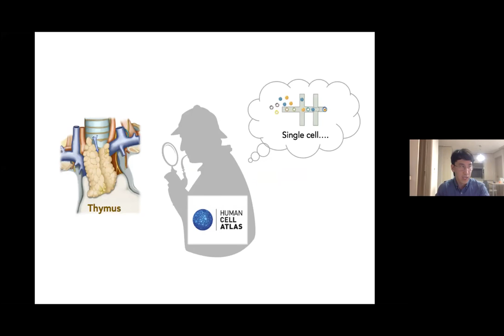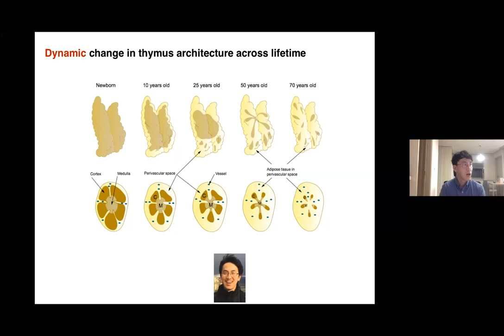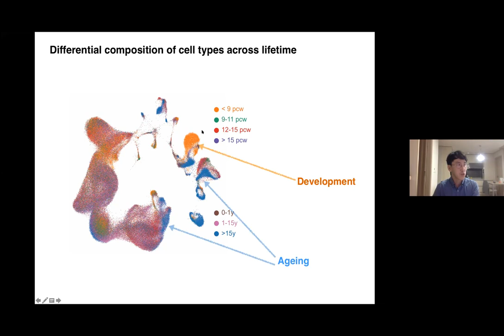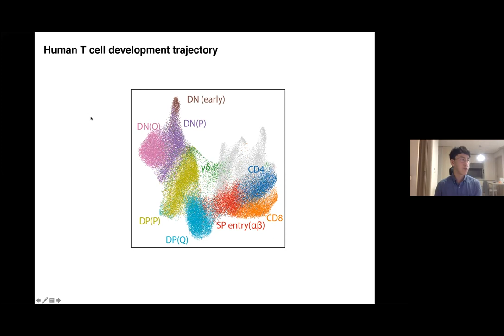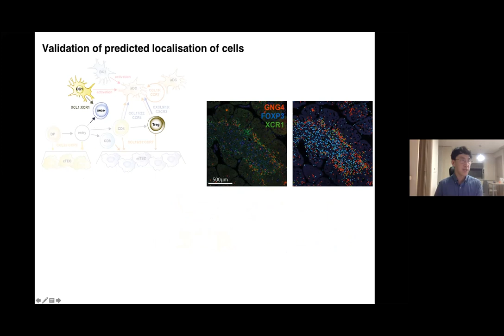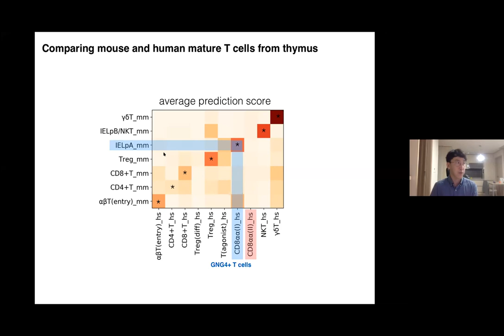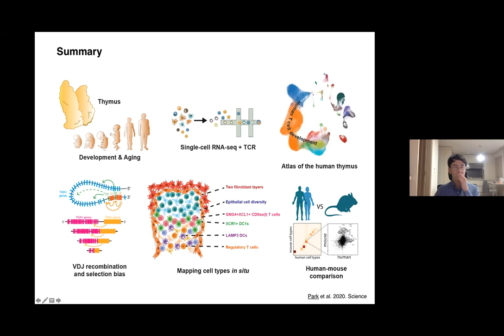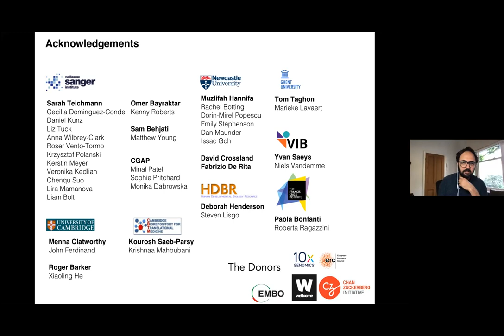HCA Meeting Asia 2020: Co-current 2-2c - Single cell atlas of human thymus and T cell development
Jongeun Park